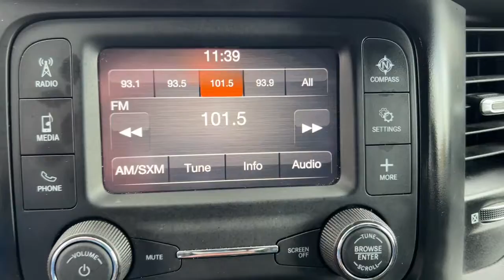2020 Ram 1500 Miami Shores, Aventura, Miami Beach, Miami Lakes, Miami, FL R17980F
Bright White Clearcoat Used 2020 Ram 1500 Rebel available in Miami Shores, Florida at Tropical Chevrolet. Servicing the Aventura, Miami Beach, Miami Lakes, Miami, FL area.

#{MAKE}
#{MODEL}
2020 Ram 1500 Rebel - Stock#: R17980F

Tropical Chevrolet
8880 Biscayne Blvd

2020 Ram 1500 Rebel SERVICE RECORD AVAILABLE, GOOD TIRES, GOOD BRAKES, LOWEST PRICE ON ANY NEW CHEVROLET...GUARANTEED. , GUARANTEED FINANCE APPROVAL FOR EVERYONE..., APROBACION GARANTIZADA PARA TODOS NUESTROS CLIENTES, EL CONCESIONARIO CON LOS AUTOS MAS ECONOMICOS DE MIAMI FLORIDA, LOS AUTOS USADOS MAS BARATOS DEL MERCADO. Odometer is 690 miles below market average!brAwards:br * JD Power Automotive Performance, Execution and Layout (APEAL) Study